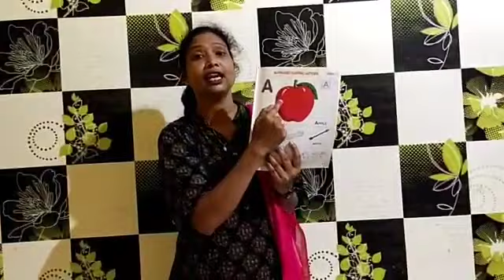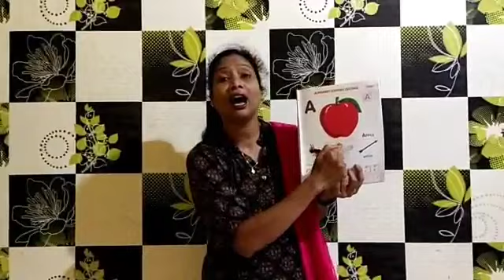Class-Nursery sub- English